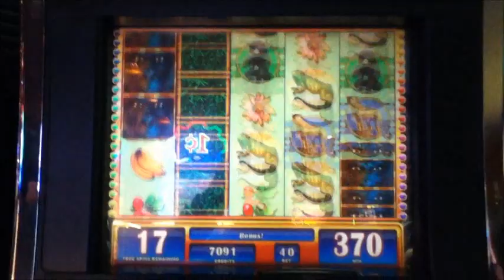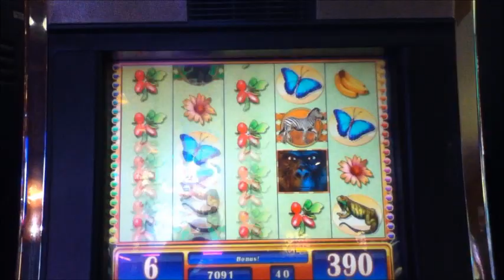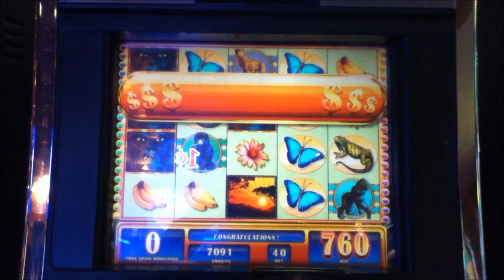GORILLA CHIEF Penny Video Slot Machine with 20 SPIN BONUS Las Vegas Casino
20 Free Spin Bonus with all Wins Doubled.